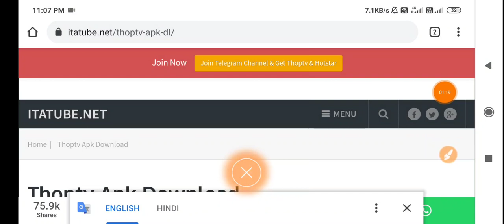ipl 2020 live /IPL live free / IPL LIVE/ IPL LIVE FREE मे देखो /IPL live 2020 free /IPL live 2020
जय हिंद 🙏,

1. This video has no negative impact on the original works (It would actually be positive for them)
2. This video is also for teaching purposes.
3. It is not transformative in nature.
4. I only used bits and pieces of videos to get the point across where necessary.

साथियों इस वीडियो में बात की गई आपकी जो 14000 कैंडिडेट को मेडिकल के लिए बुलाया गया है तो क्या-क्या लेकर जाना सारी चीज बताया हूं
नमस्कार दोस्तों, आपका बहुत बहुत स्वागत है  "Student Help"Channel  में
 Student Help" चैनल में आपको रोज़ाना एक नयी वीडियो मिलेगी